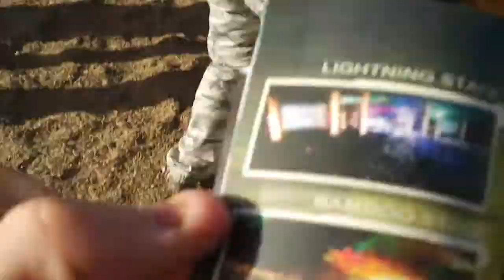Lightning In A Bottle 2011 - Dj Joplin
*~* Dorset Perceptions Festival Videos *~* Joplin Dropping some beats at Woogie on Friday.. *~* Also check out